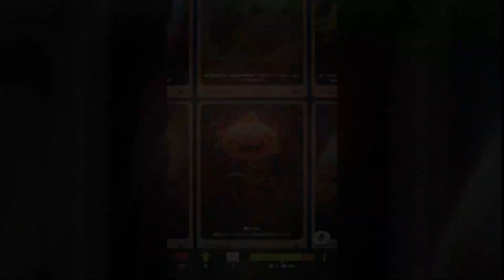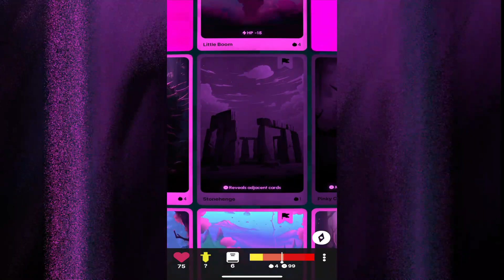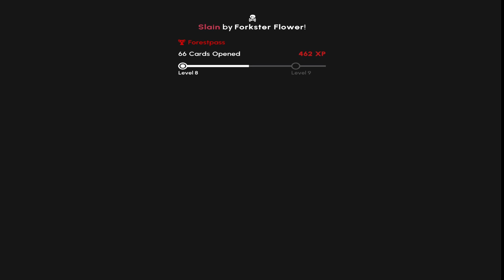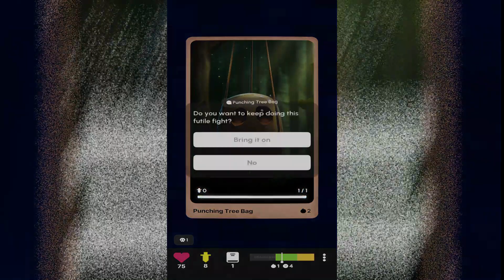Cardara! Review (iOS)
A review over the mobile game Cardara!. It is a Roguelike game. I hope you enjoy the review!
0:00 - Intro
0:28  - Mechanics
1:56  - Pros
2:42  - Cons
3:59  - Verdict
Genre: Roguelike